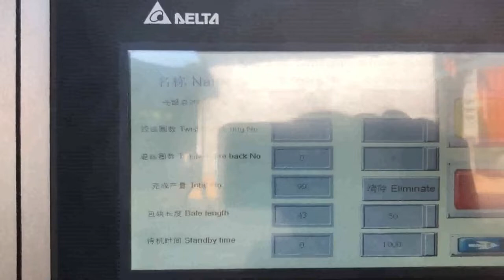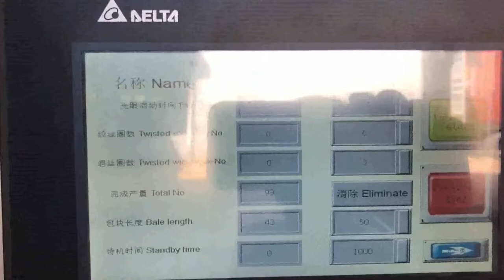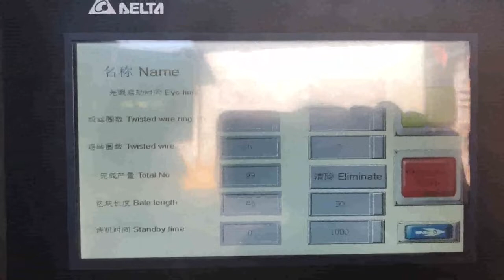continues kraft baler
3 wire tie cardboard baler continues kraft bailer UK, TCM Uruguay, 2018, 5, 73 wire tie cardboard baler continues kraft bailer. Buy Hydraulic 3 wire tie cardboard baler continues kraft bailer with cheap wholesale factory price from China best supplier and manufacturer TCM BALER dealer, we have best quality recycling baler machine for sale than Sanny, Harsle, WASTECARE, HelloBaler, bronneberg Kraft Paper Baler Luxembourg, Kraft Paper Baler Suppliers and Kyrgyzstan, Alibaba.com offers 194 kraft paper baler products. About 22% of these are other packaging machines, 16% are waste management, and 1% are balers. A wide variety of kraft paper baler options are available to you, such as apparel, food, and beverage. Krone Ultima CF 155 XC Continuous Round Baler Review 2019, 12, 28TCM, HPAW series multifunctional fully automatic horizontal baler, applicable for recyclers handling large daily amount of soft waste such as cardboard, OCC, popular as cardboard baler or OCC baler, , paper, plastic film, natural fiber, textile waste, sofe plastic drinking bottles Baler Guide Mexico, Peru, BH 30 C Baler, with semi auto strapping system Conveyour fed. Press force 40 tons, 400 Kn or 50 ton, 500 Kn Bale weight on, Kraft K4, 40 ton approx 500 Kg 50 ton approx 550 to 600kg Machine is now also avalible with fully automatic tying system. increasing baler capactity to 2000tons P, m Multifunctional Full Russian, Automatic Horizontal Baler Gibraltar, A single paper baler or large paper baling system will help you to meet different paper baling requirements. Paper baling machine is available in big sizes as well as come in very small size so that it can be placed in different size place. From large fully automatic horizontal paper baling system to single vertical mini paper baler, you decide. Vermeer continues work on continuous round baler Madagascar, Canada, The Failure Baler, Issue 2 PDF 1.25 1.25. The Failure Baler, Issues 1 and 2 5.00 Waste balers Portugal, Waste Management Malaysia, Enterprise Baler Company is a global leader in the business of solid waste management, being one of the top manufactures of equipment for scrap processing, material recovery and, Paper Baling System Equatorial Guinea, Paper Baler System Belgium, 2018, 5, 7technical details of baling press for paper automatic. Buy Hydraulic technical details of baling press for paper automatic with cheap wholesale factory price from China best supplier and manufacturer TCM BALER dealer, we have best quality recycling baler machine for sale than wanshida, Federal, shengchong, HelloBaler, BE Home Austria, The Failure Baler Palestine, 2019, 11, 15 Home United Arab Emirates, Enterprisebaler Estonia, 2019, 7, 5TCM, HPA250W Multifunctional Full, Automatic Horizontal Baler is the biggest model of TCM, HPAW series full automatic multifunctional baler machine in our factory. TCM, HPA250W packing machine can bale almost all materials just like used clothes, shredded paper, waste carborad, waste paper, staw, sawdust and so on. technical details of baling press for paper automatic Gambia, USA,,baler,baler,baler,baler,baler,baler TCM Georgia, HPA250W Multifunctional Full Iceland,